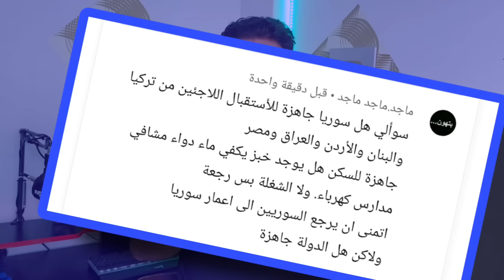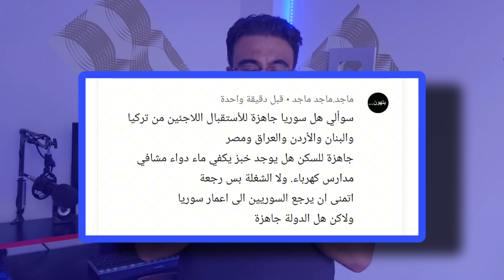هل سيتم اغتيال بشار الأسد بعد براء قاطرجي... تسهيلات جديدة للاجئين في تركيا ؟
ما موقف أنقرة من شروط دمشق لتطبيع العلاقات؟
أنقرة– وجه الرئيس التركي رجب طيب أردوغان وزير خارجيته هاكان فيدان ببدء اتصالات مع دمشق، في خضم تصريحاته المتصاعدة بشأن احتمالية الحوار مع رئيس النظام السوري بشار الأسد، وإعلانه أنه قد يدعوه إلى تركيا "في أي وقت"، في وقت لم تحظ فيه دعواته بترحيب واضح في دمشق التي وضعت في المقابل شروطا لذلك.

التحرك التركي قوبل ببيان من وزارة الخارجية السورية، شددت فيه دمشق على أن انسحاب القوات التركية "الموجودة بشكل غير شرعي" من الأراضي السورية ومكافحة "المجموعات الإرهابية" التي تشمل الفصائل المعارضة هما الأساسان الرئيسان لأي مبادرة تهدف إلى "تصحيح" العلاقات بين البلدين.

وقالت الخارجية السورية إن "أي مبادرة في هذا الصدد يجب أن تبنى على أسس واضحة ضمانا للوصول إلى النتائج المرجوة والمتمثلة بعودة العلاقات بين البلدين إلى حالتها الطبيعية كما كانت قبل عام